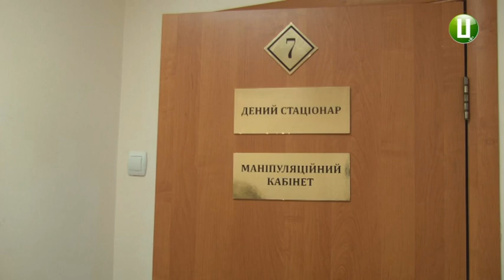Нову амбулаторію загальної практики - сімейної медицини № 5 відкрили в мікрорайоні Озерна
Нову амбулаторію загальної практики - сімейної медицини № 5 відкрили в мікрорайоні Озерна в обласному центрі. Знаходиться амбулаторія за адресою вулиця Залізняка, 34 дріб 1.